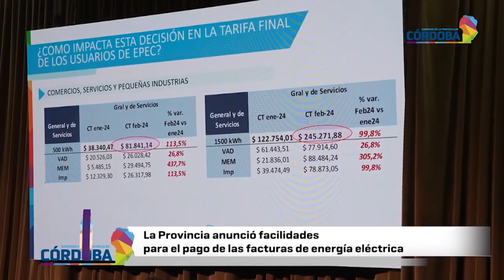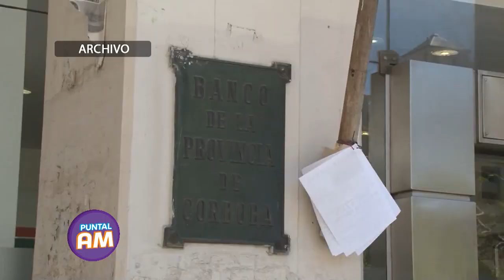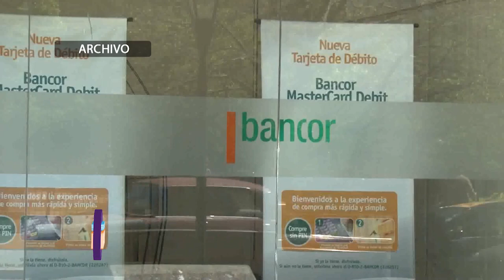Osvaldo Levis: Las facilidades para el pago de las facturas de energía eléctrica